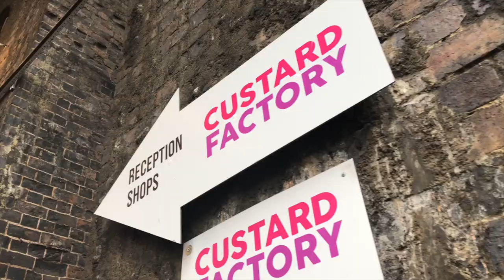HOW TO BE SPIRITUALLY LOGICAL? PROMO VIDEO : VLOG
I run in to Custard Factory Birmingham to shoot a positive protest  promotional video for Spiritually logical showing that not everything has to be negative. click in to the video and see how it turned out.

Show some love or ask questions in the comments below and ill msg you back ASAP.

Hey, I'm Theodore Hoffman is the CEO of restaurant Cool Runnings and Video Marketer. I've created this youtube channel to show you my journey, give advice, review products and most of all help you make a move on the business or project you might want to start creating.